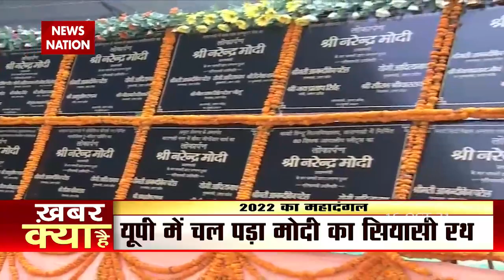मोदी -योगी का चक्रव्यूह , 2022 का महादंगल || NEWS NATION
News State Apps डाउनलोड करें:
Download Android and iOS Apps for more updates: